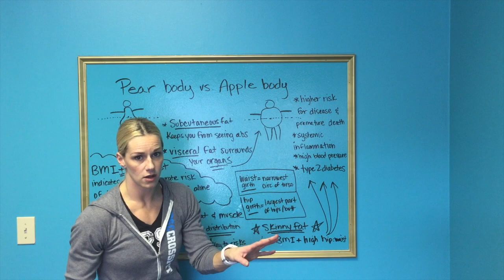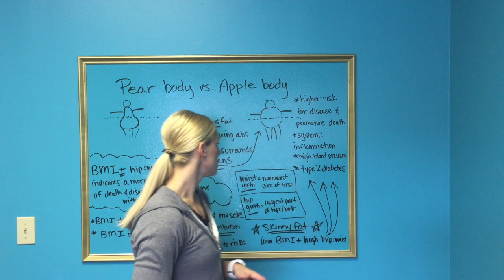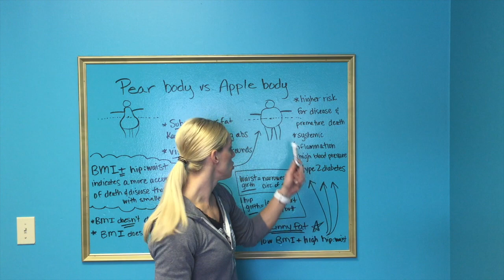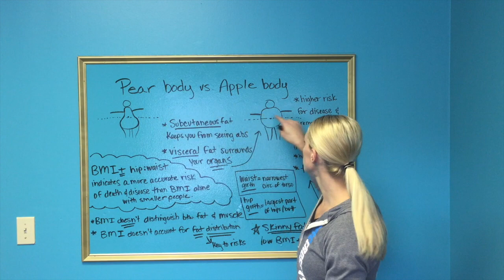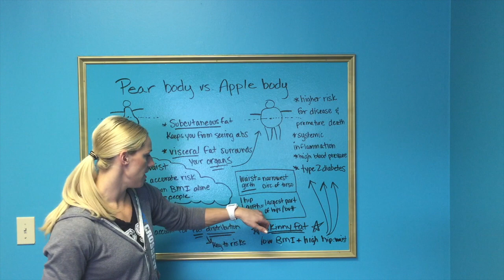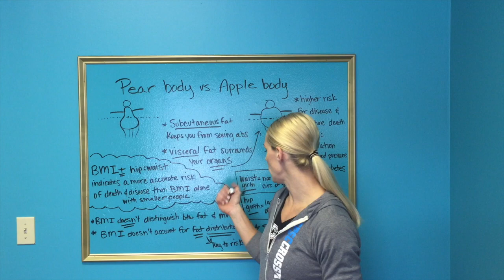What your fat storage and body shape says about your health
Apple shaped individuals carry most of their fat around their middle while the pears carry most of their fat around their hips and legs.

Being a pear is better,  because apples have higher risk of disease and premature death than pears. So in terms of health, apple is worse for you than pear.

Watch the video to determine when to focus on BMI, when to ignore it and how to determine if your hip:waist ratio is healthy or not.

If you have a BMI of less than 27.7 or 26.6, or are relatively smaller, then go with your waist girth or a waist to hip ratio to figure out if you are in trouble.

If your BMI is greater than 27.7 or 26.6, you need to lose weight...assuming you don't have a fair amount of muscle mass.

With a high BMI... waist girth and waist to hip ratios were NOT very good at assessing increased risk of death.

So with a high BMI, more than 27.7 in men or more than 26.6, in women you are still at great risk, but waist girth and waist:hip ratios don’t do any more to explain or predict your risk.